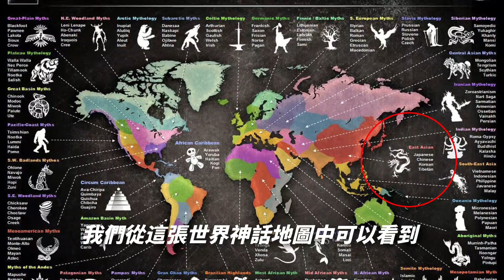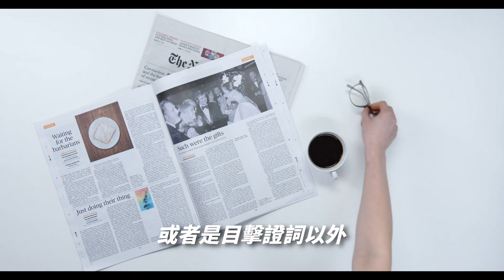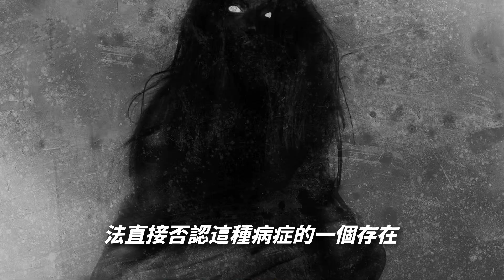【世界神話地圖】全球傳說生物你只知道中國龍嗎？探秘其他神秘生物，印第安神秘怪物吃人惡魔溫迪戈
❗️接下來你要看的精彩影片❗️
‣‣【食人族吃人肉是什么味道】上帝的禁忌｜真實的恐怖喪屍病毒，想要吃人肉嗎，會觸怒了某種可怕的原始生命
‣‣【通古斯大爆炸】萬字揭秘通古斯大爆炸，二十世紀最大謎團已解開，爆炸原因令人尋味。
‣‣【蛇神話故事】全世界都有蛇（人首蛇身）的神話和崇拜，萬字整理全世界蛇神話，發現一個細思極恐的人類起源秘密
‣‣【白城惡魔】現代連環殺手的「祖師爺」電鋸驚魂的原型，通過各種機械殺死200多人，為了殺人，建起一座殺人城堡
‣‣又是一場獻祭？梨泰院踩踏事故已致 154 人死亡，遇踩踏事故如何保護自己
‣‣神農架野人與人類雜交生下【猴娃】，骨骼與南方古猿相似，探尋猴娃身世之謎，是寨卡病毒還是野人雜交。
‣‣【缸中大腦，天才之謎】愛因斯坦的大腦有何不同，在大腦中揭開天才之謎｜他偷走愛因斯坦的大腦，大卸八塊，私藏了43年，愛因斯坦的孫女卻拒絕要回來。
‣‣【NASA人類行星防禦】防止生物大滅絕｜人類首次通過航天器改變隕石軌道實驗成功，保護地球家園提供有力樣本。